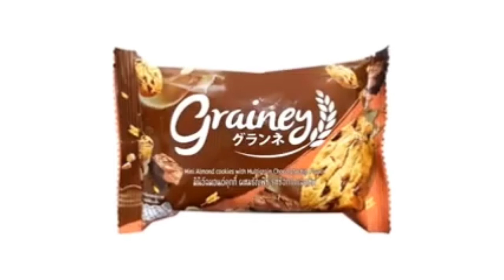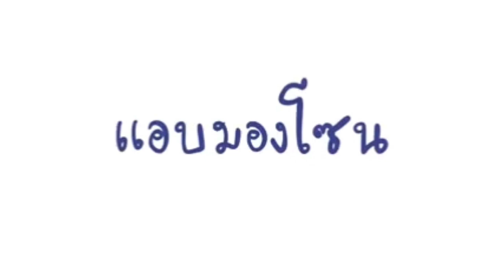ดูว่าเธอมีใจให้เราไหมรีเวิส